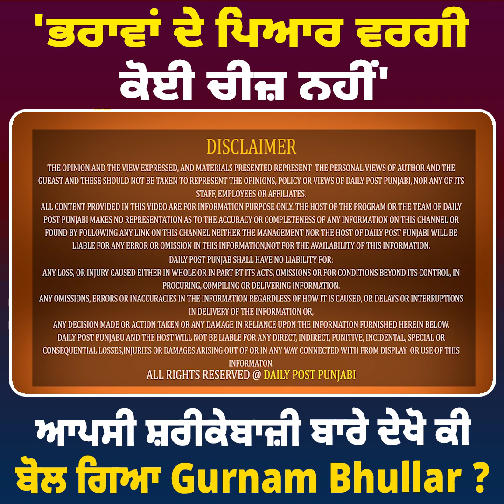'ਭਰਾਵਾਂ ਦੇ ਪਿਆਰ ਵਰਗੀ ਕੋਈ ਚੀਜ਼ ਨਹੀਂ' ਆਪਸੀ ਸ਼ਰੀਕੇਬਾਜ਼ੀ ਬਾਰੇ ਦੇਖੋ ਕੀ ਬੋਲ ਗਿਆ Gurnam Bhullar?